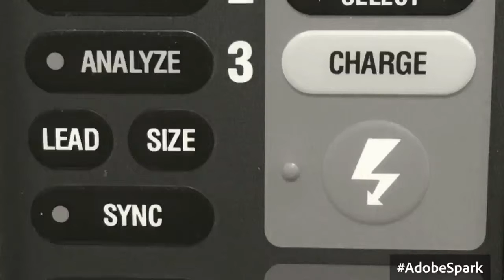The Surge Podcast Episode 0: Prologue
Usually I make a better second impression ... promise